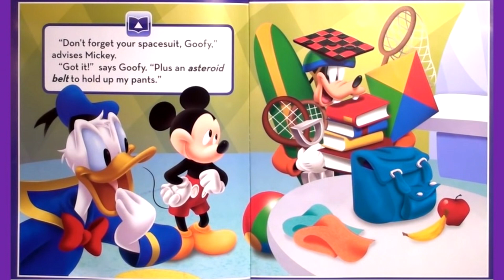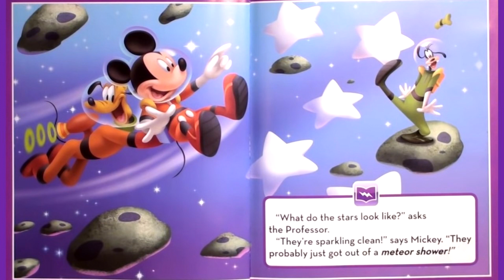AN ASTRO-NUTTY ADVENTURE Read Aloud, Mickey Mouse Clubhouse Disney Junior Learn to Read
Let's Read Disney AN ASTRO-NUTTY ADVENTURE Disney World of Reading Disney Junior for little tots and toddlers while we learn to read English.  Disney Mickey Mouse storybooks read aloud and read along, from Disney and Mickey Mouse Clubhouse.